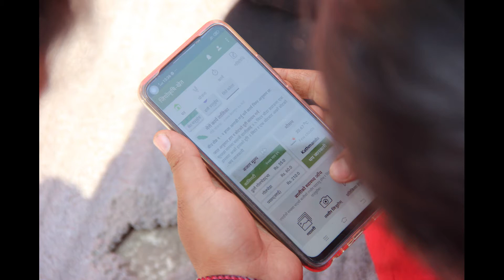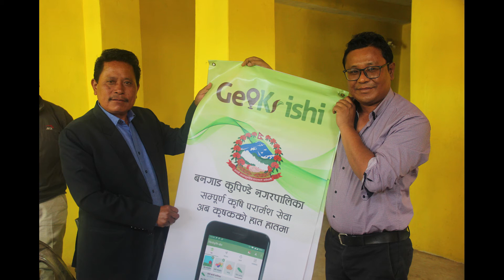NARDF Grant Final Video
This video shares our experience of working with 3 municipalities of Salyan district; Kapurkot Rural Municipality, Kalimati  Rural Municipality and Bangad Kupinde Municipality through the NARDF Grant for digitizing farmers.